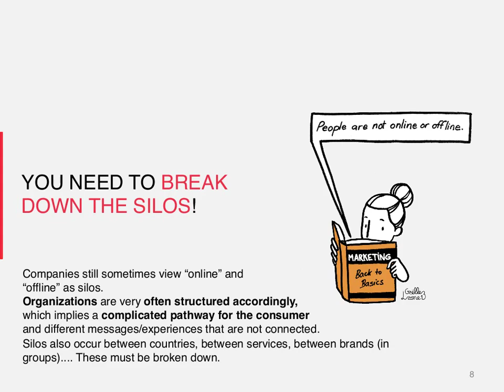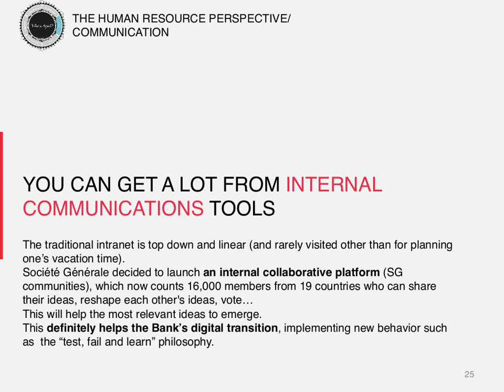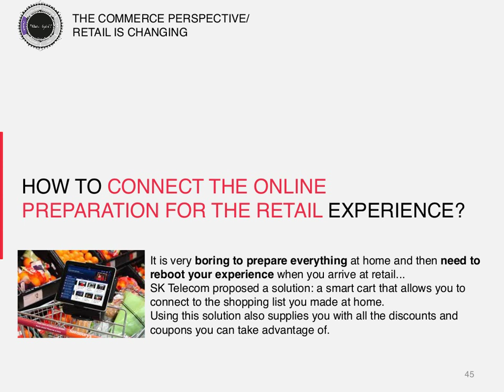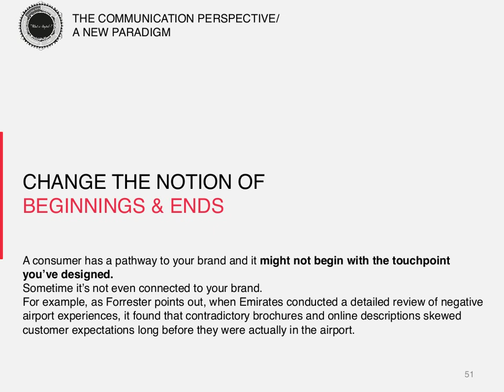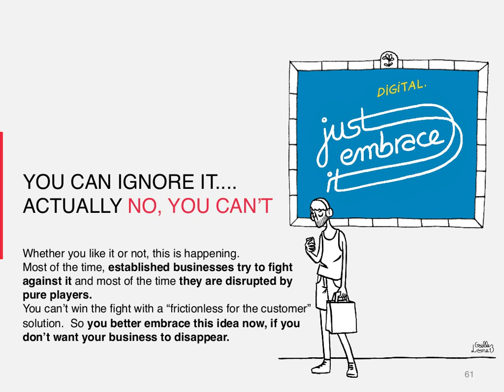The ultimate guide to explain Digital (to your colleagues)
What is Digital? That’s a tough one. and you would never imagine how many professionals have asked this question. Because at the end of the day, they feel lo…